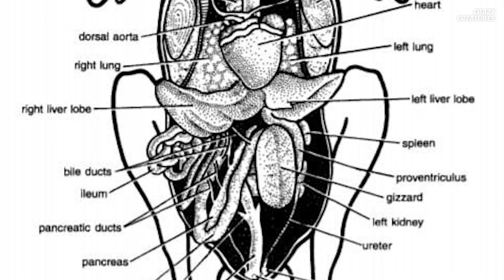Top 5 Animals That Put Poo to Good Use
These chilled-out, laid-back animals mainly eat grass. And they poop. And they poop. But does all that scat serve any useful purpose? Let's find out.

00:00 Top 5 Animals That Put Poo to Good Use
00:20 #5. Capybaras
00:54 #4. Cassowaries
01:36 #3. Penguins
02:00 #2. Dung Beetles
02:46 #1. Hippo